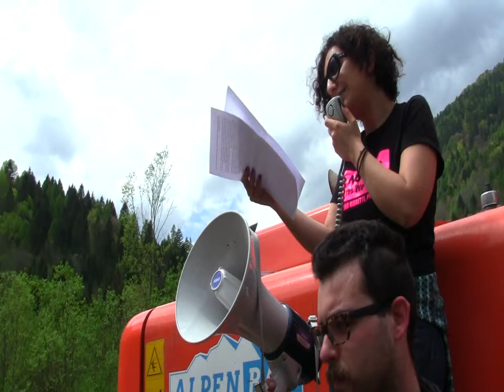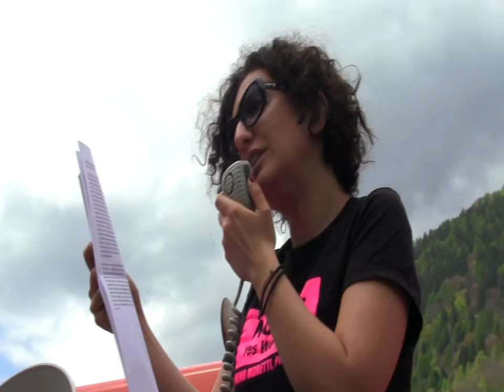Carla Vitantonio cassa del mezzogiorno